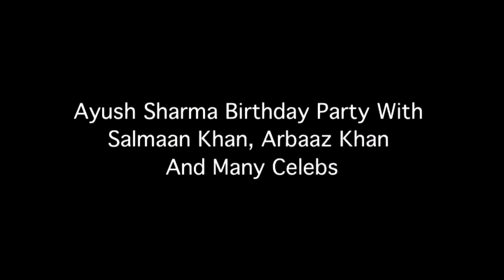Ayush Sharma Birthday Party With Salmaan Khan, Arbaaz Khan And Many Celebs